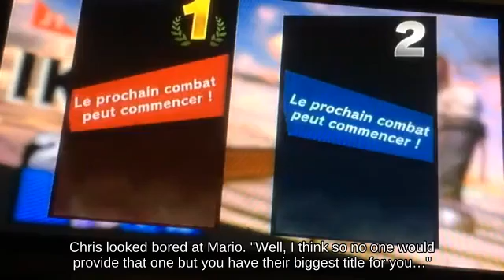Smash Attack Meta Knight near Gaur Plain picking up Barrel - Super Smash Brothers Ultimate